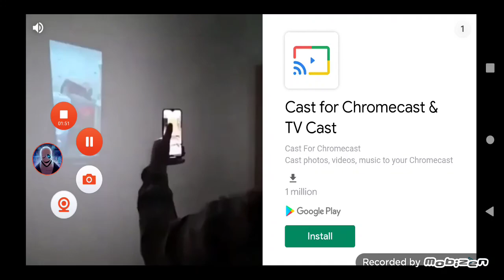gabes video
a